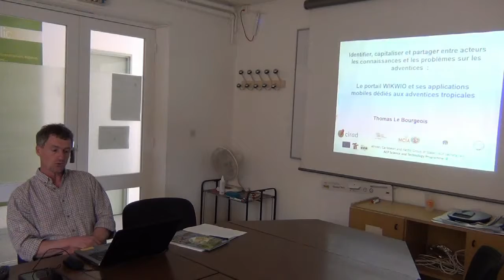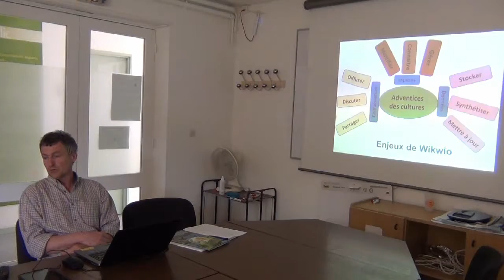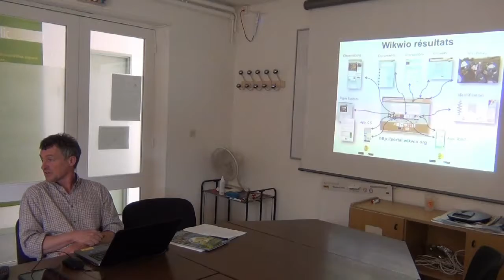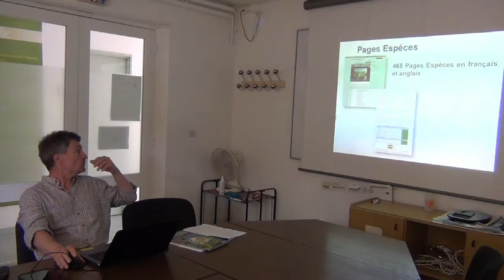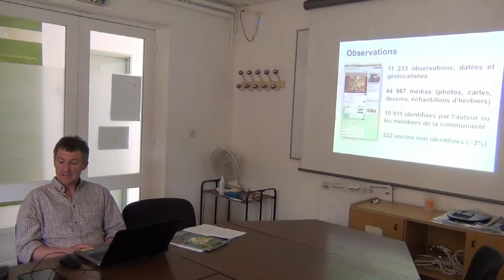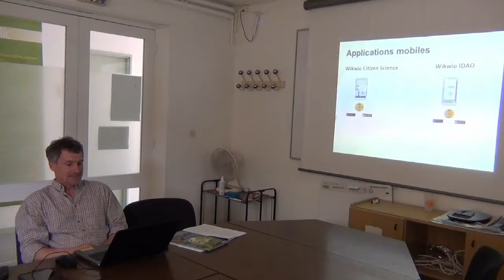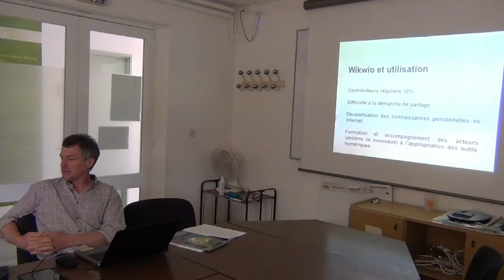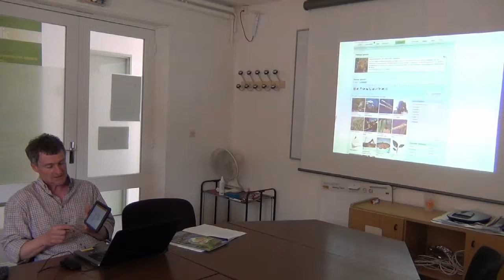Séminaire Dynafor (Les retours du jeudi) invité : Thomas Le Bourgeois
Identifier, capitaliser et partager entre acteurs les connaissances et les problèmes sur les adventices  : l'exemple du portail WIKWIO et de ses applications mobiles dédiées aux adventices tropicales

Les adventices sont un élément très important des agroécosystèmes, tant pour les contraintes qu'elles font peser sur la production que sur leurs apports en agroécologie. L'échange et le partage de connaissances entre acteurs concernant ces espèces est un enjeu important, notamment en région tropicales. Pour faciliter l'identification et le partage de connaissances ou de questionnements sur les adventices des cultures tropicales, un ensemble d'outils NTIC a été développé au travers du projet Européen Wikwio Ces outils associent un portail Web collaboratif et des applications mobiles. Ils sont utilisables au bureau, en salle de formation ou au champ, connecté ou non à Internet et avec différents supports (téléphone mobile, tablette, ordinateur). Ainsi, ils permettent la collecte et le partage d'observations d’adventices identifiées ou non ; ils apportent une aide à l'identification, même pour des utilisateurs non spécialistes, et facilitent la capitalisation et la diffusion de connaissance concernant près de 500 espèces ; de même que des moyens de lutte dans les différents systèmes de culture de la région. Un réseau de près de 900 acteurs très divers, comprenant des agriculteurs, des agents du développement et de l'approvisionnement, des agronomes, des malherbologues, des enseignants, des étudiants, s'est constitué autour de ce portail collaboratif. Initié dans l'ouest de l'Océan Indien ce portail est en cours d'extension en Afrique et à d'autres régions tropicales.